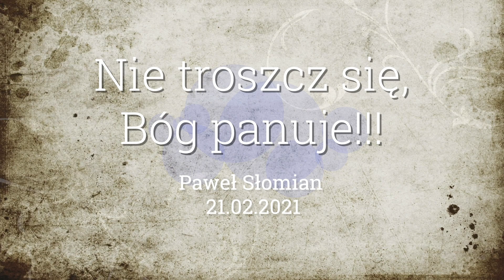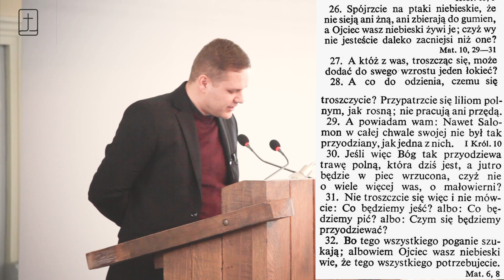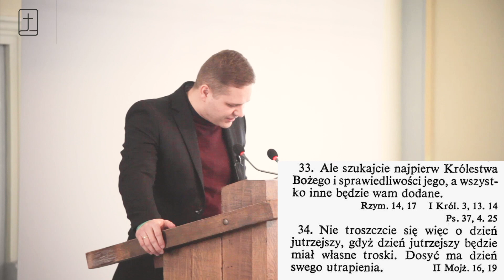Nie troszcz się, Bóg panuje 21.02.2021 P. Słomian